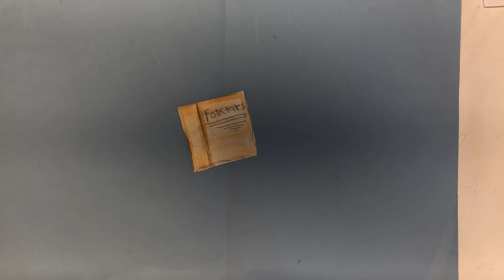18 1 West Africa Oral traditions by Selena, Chantelle & Riley